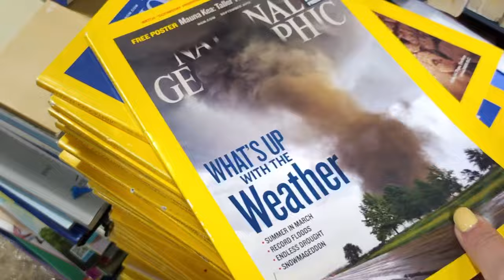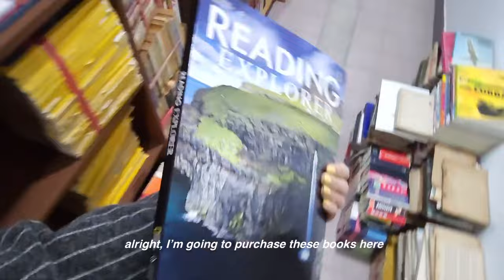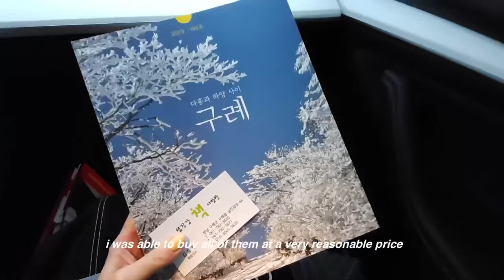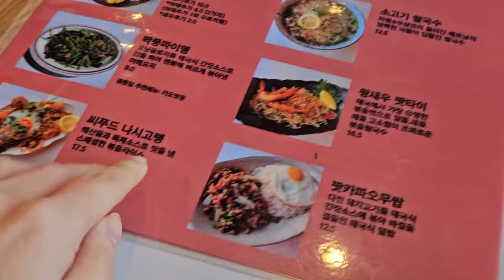STUDY VLOG: eating thai food & sushi 🍣 after self-studying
🤍 born and raised in South Korea🇰🇷
🩶 studying English, French, Japanese, Chinese and Indonesian
🤍 uploading vlogs about my work, reading, and study routines
🩶 Thank you for visiting my channel and watching my videos xx